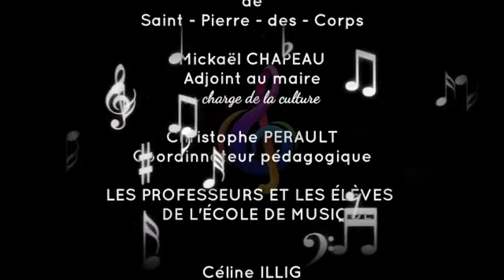"Moment musical" : Louise et sa clarinette